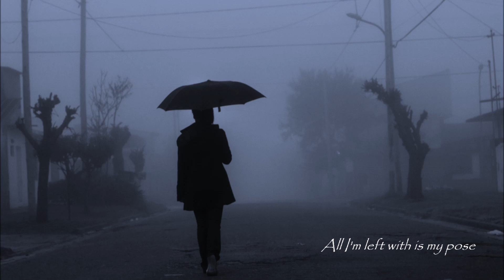Dobroslaw - All Alone